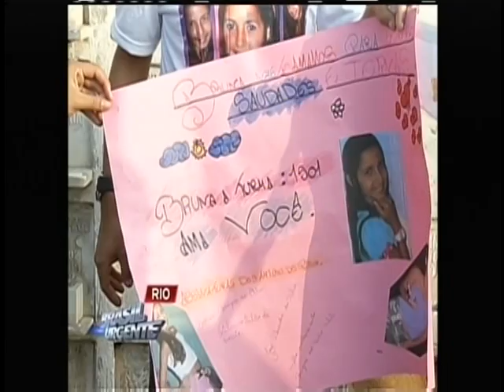Cinco mulheres vítimas de balas perdidas no Grande Méier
Em dez dias cinco mulheres são vítimas de balas perdidas no Grande Méier, na Zona Norte do Rio.   Veja na reportagem de Jackson Silva e Felipe Aguiar.